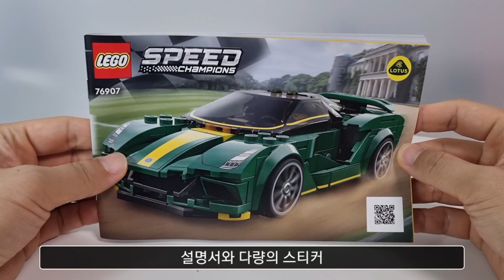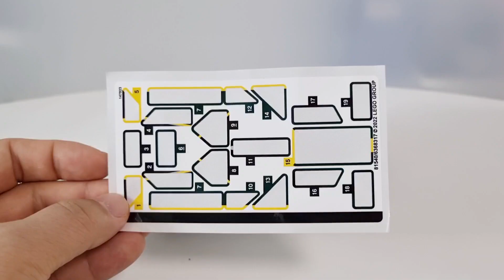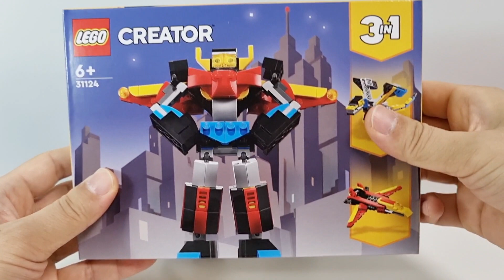스피드챔피언으로 자쿠2를 만들어 보았는데.. [2022년 3월 신제품 레고 스피드챔피언 76907 로터스 에바이야(LOTUS EVIJA]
2022년 3월 신제품 레고 스피드챔피언 76907 로터스 에바이야(Evija)와 크리에이터 31124 슈퍼로봇으로 자쿠2를 만들어봤습니다. 도즐자비의 전용기 느낌도 나면서 나름 만족스럽게 만들어진거 같습니다.

타임라인
00:00 세트소개(스티커 부착 전)
02:42 차량 완성(스티커 부착 후)
03:00 자쿠2 커스텀